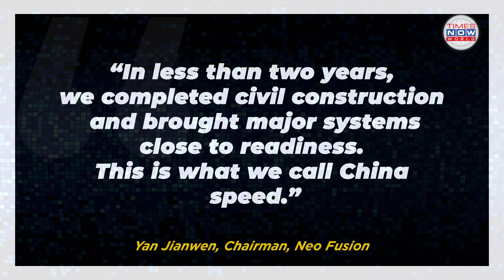BEIJING POACHES EU'S NUKE MINDS As Closes in for World’s First Fusion Breakthrough| Times Now World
Europe’s top fusion scientists are increasingly abandoning Western projects such as ITER in France and shifting their focus to China’s rapidly advancing BEST reactor, marking a significant geopolitical turn in the global race for fusion energy. With Beijing promising “China speed” and targeting a functional burning-plasma reactor by 2027—years ahead of both Europe and the United States—EU researchers have formally signed the Hefei Fusion Declaration to join China’s Burning Plasma programme. Their move underscores growing frustration with Western delays and highlights China’s ambition to deliver the world’s first net-energy fusion reactor, a breakthrough that could reshape global scientific and strategic power.